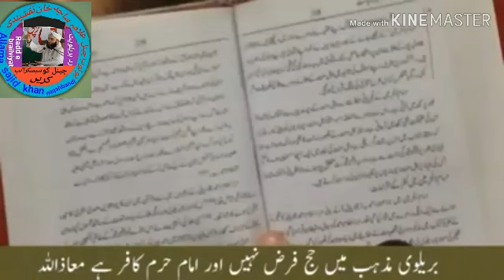BRAILVI MAZHAB ME HAJ FARZ NAHI BY ALLAMA SAJID KHAN NAQSHBANDI S B .